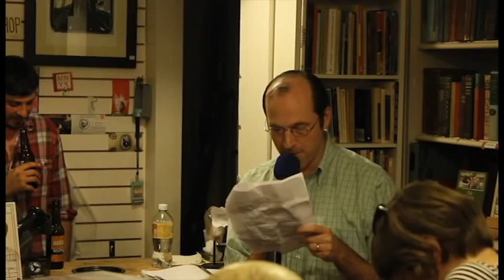Karl G. at The Spiral Bookcase (pt. 1)